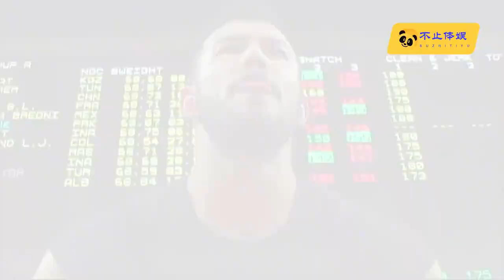奥运会被对手疯狂挑衅，石智勇力拔山兮逆转夺冠，对手直接开摆！